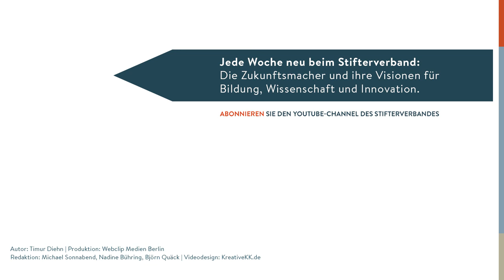Christian Schwägerl: So müsste Wissenschaftsjournalismus sein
"Wir brauchen keinen Journalismus, der sich nur daran ergötzt, in Kontakt mit Mächtigen zu sein", meint Christian Schwägerl, Buchautor und Gründer von RiffReporter, einer Genossenschaft freier Journalisten. Wie können die Medien dazu beitragen, dass Wissenschaft nicht von oben doziert oder allgemein abgelehnt wird, sondern ein breiter Dialog über Forschung die Gesellschaft nach vorne bringt?